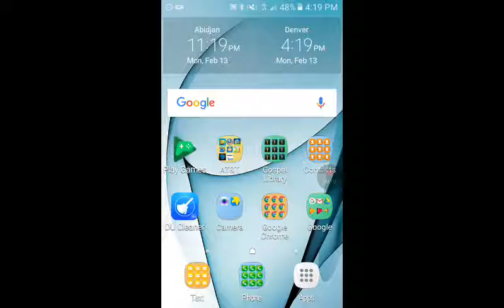The totaly stupid video- dont watch it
Hello and welcome to DERP land were every one is happy.